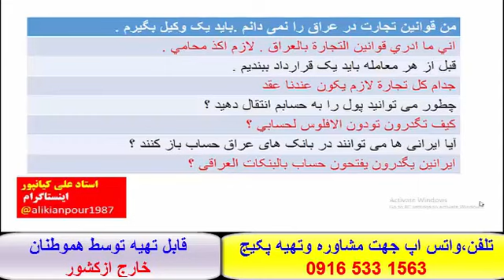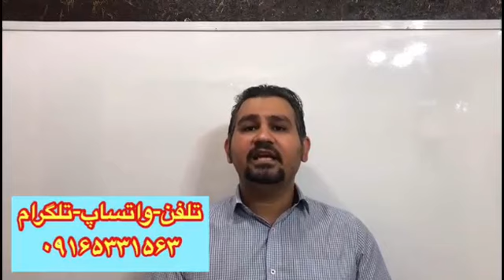آموزش کلمات ، قواعد ومکالمه عربی بالهجه عراقی ، خوزستانی وخلیجی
(تایم پاسخگویی درطول 24 ساعت شبانه ،روز)